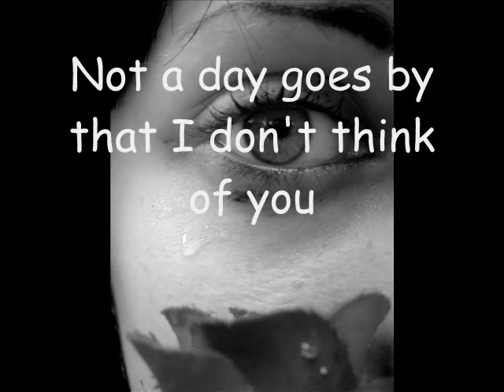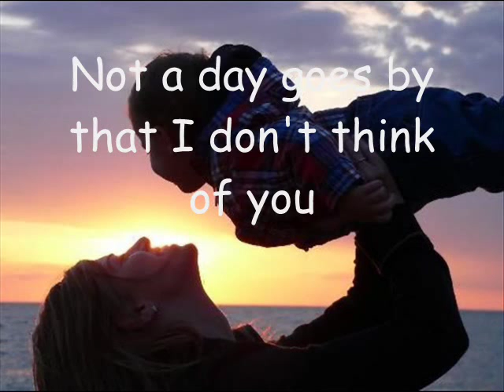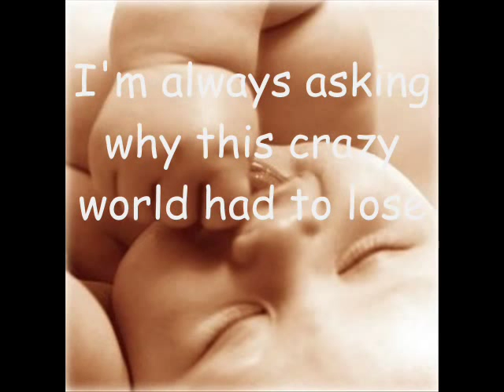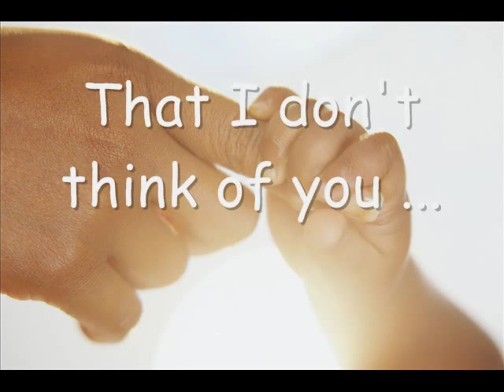Daughtry - Gone Too Soon (Lyrics on Screen) (Traduzione in Italiano)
Oggi sarebbe potuto essere il giorno che avresti soffiato le tue candeline
Ed avresti espresso un desiderio appena chiudi gli occhi
Oggi sarebbe potuto essere il giorno in cui tutti avrebbero riso ,
Invece sono semplicemente seduto qui e piango
Chi saresti stato? A chi saresti assomigliato quando mi avresti guardato per la prima volta?
Oggi sarebbe potuto essere il prossimo giorno del resto della tua vita
Non passa un giorno che io non pensi a te ,
 Mi chiedo sempre perché questo folle mondo doveva perdere
Un raggio di luce che non abbiamo mai conosciuto ,
 Andato troppo presto...
Saresti stato un presidente , un pittore , un autore
O avresti cantato come tua madre?
Una cosa è evidente , ti avrei dato tutto ciò che ho ,
 Ti avrei amato come nessun altro
Chi saresti stato? A chi saresti assomigliato? Avresti avuto il mio sorriso e i suoi occhi?
 Andato troppo presto...
Non passa un giorno ...
Mi chiedo sempre perché...
Una vita così bella che non abbiamo mai conosciuto
Andato troppo presto ...
Te ne sei andato troppo presto...